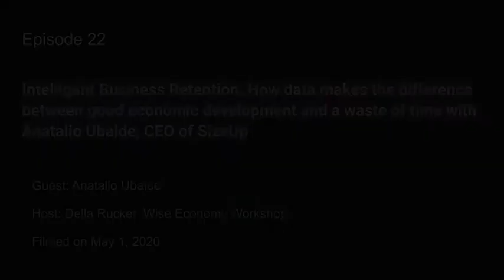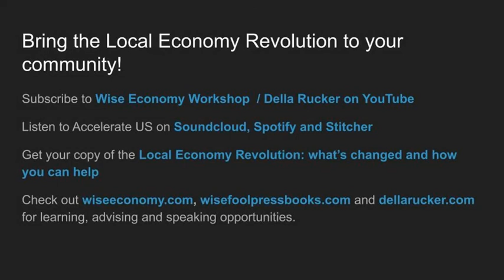Intelligent Business Retention:Data & the difference between good econ development & wasting time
Economic crises like the COVID-19 pandemic throw a harsh light on how crucial and fragile our local independent businesses are — and how inadequate most traditional economic development methods are for meeting those needs.  Anatalio Ubalde, CEO of the business retention and expansion platform SizeUp, dissects with Della why conventional Business Recruitment and Expansion (BR&E) methods fail, and explore how powerful new data tools can transform how we help local businesses.